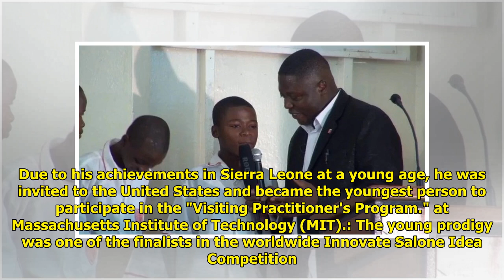Meet 21-year-old self-taught engineer who built his own generator at the age of 13 (photos)